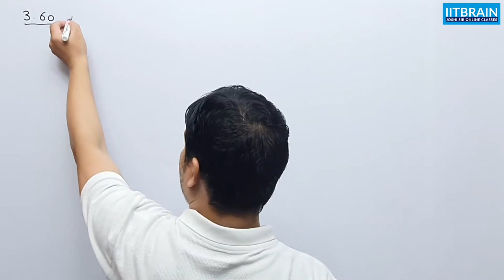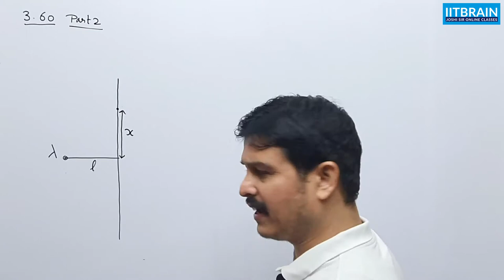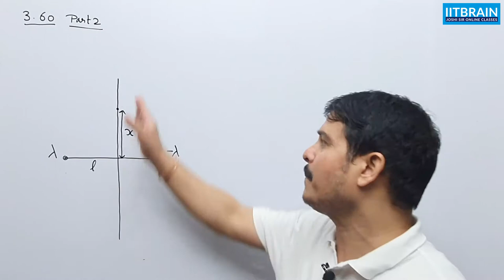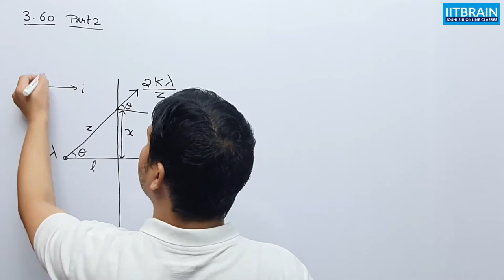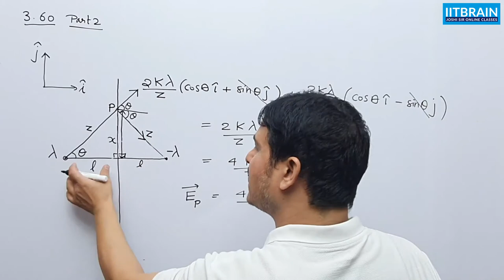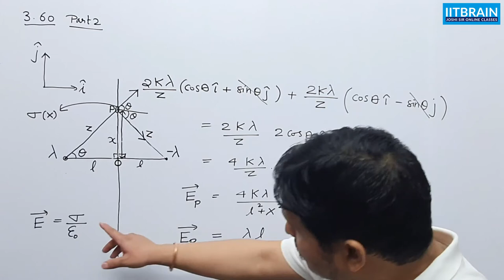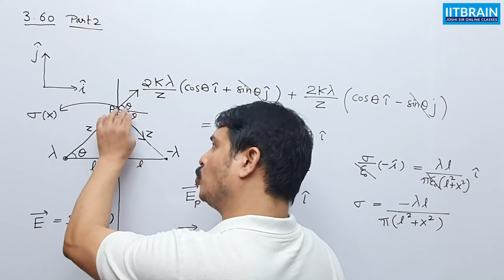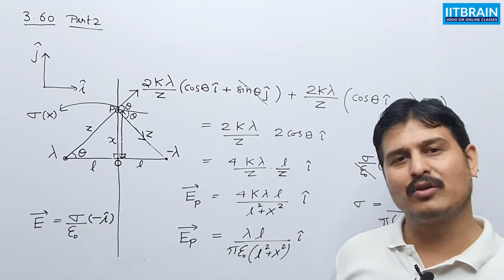IE Irodov 3.60 | Part 2 | Image method | Solution by Lalit Joshi Sir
IE Irodov 3.60, Part 2 Image method, explained by Lalit Joshi sir for IIT JEE Mains/Advanced, NEET, Board Exam preparation